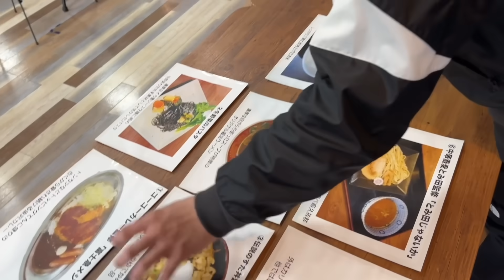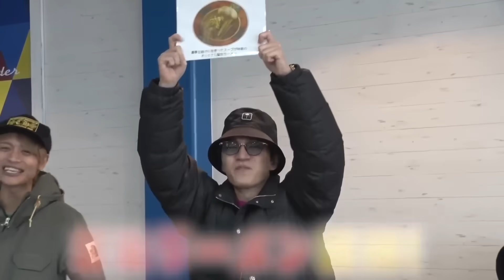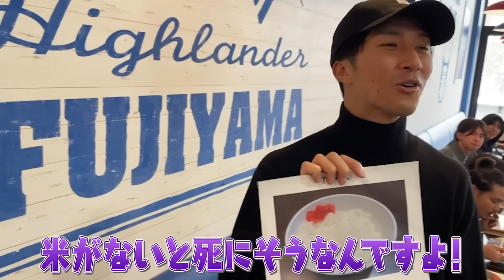WEST.【富士急グルメ回】ドラフト形式でお昼ごはんを決めたら…まさかの大激戦に!! 30/100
さんはい！WEST.です!

今回は、富士急ハイランドでドラフトグルメをやりました！

富士急ハイランドにあるフードスタジアムで
スタッフがオススメする絶品グルメ７品を
ドラフト形式で誰が食べるか決めましたー🍙

是非動画を最後までご覧ください！

🌈STARTO ENTERTAINMENT Official Site  - WEST. -

🌈WEST. / ELOV-Label OFFICIAL X

🌈WEST. / ELOV-Label OFFICIAL TikTok